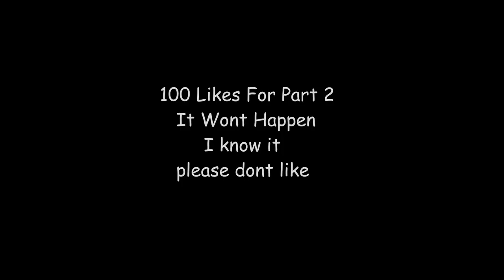This Game Is Horrifying...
Today We Played Indigo Park, A New Mascot Horror Game Made By A Youtuber Named @UniqueGeese, It Was Terrifying! I could not finish playing the first chapter but if you guys want me to finish it lets get the video to 100 likes. Please dont get the video to 100 likes, i dont want to go back. If you cannot tell I dont like horror games much